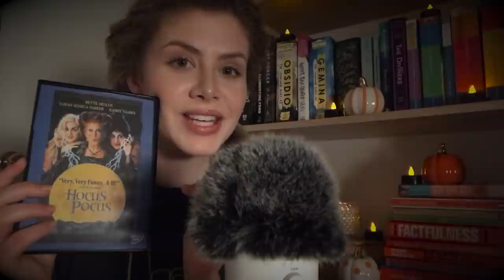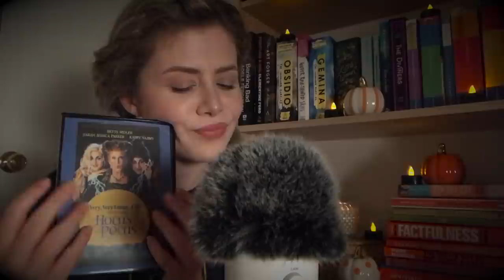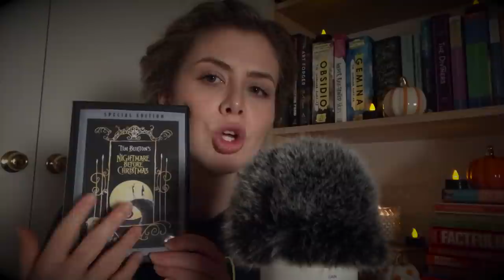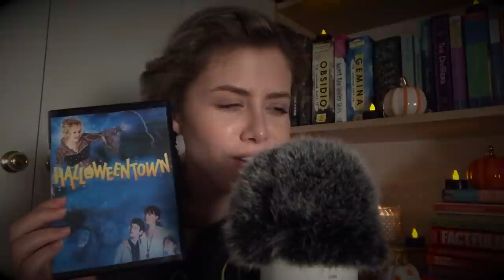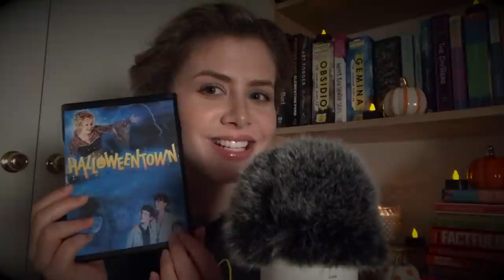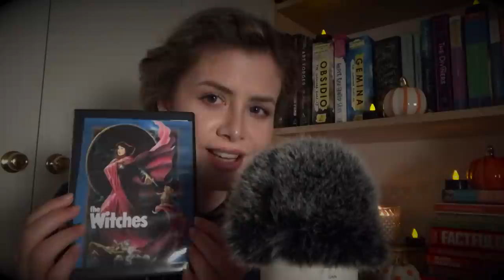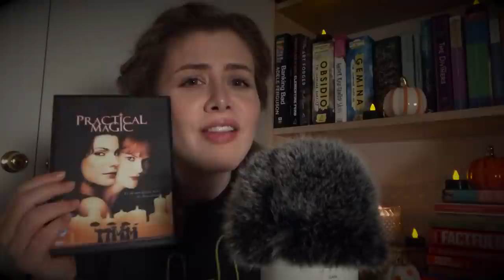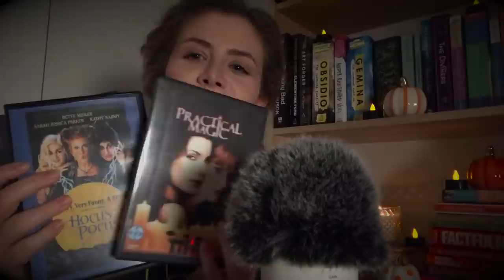ASMR 🦇🎃 90's Halloween Movie Night with a friend 🎃 [Roleplay]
Sit back, relax and enjoy the spooky vibes, I love these types of chill roleplays where we can just hang out. I wish we could all have a Halloween watch party together! Since that's not possible, this video is the second best thing! I've brought snacks, classic Halloween films and a spooky story or two to get you in the spirit! 👻

Big thanks to my Patrons who chose Nightmare Before Christmas as the film we end up watching in the video 💕

Quiet
Xx

TIMESTAMPS  🕰

0:00 Intro
0:53 Lighting a candle and describing the scent 🕯
2:15 Talking about Haunted Houses and the jack o' lantern incident 🎃
3:42 Telling you a super short scary story 👻
4:59 Bringing out the snacks! (caramel corn, Oreos, eyeball lollipops) 🍿
8:12 Trick or Treaters knock on the door 🚪 (did you catch the Addams Family reference?)
9:00 Pouring candy into your trick or treat bucket 🍭
9:46 Hocus Pocus 🧙‍♀️🧙🏻‍♀️🧙🏼‍♀️
13:09 The Addams Family 🕷
15:35 Nightmare Before Christmas 💀
18:05 Halloweentown 🎃 🧙🏼‍♀️ 🧟‍♀️🧛🏻‍♀️
20:44 Double Double Toil & Trouble 👯‍♀️ 👵 🧙‍♀️
22:10 Casper (and discussing my childhood trauma 😅)
23:47 The Witches 🏨 🧙‍♀️
25:50 Practical Magical 🥀 ✨
27:44 Asking you to make your selection 📀

[I do NOT have a Twitch account, currently being impersonated by "asmr_pl4y"]